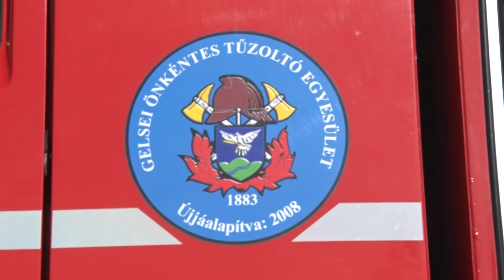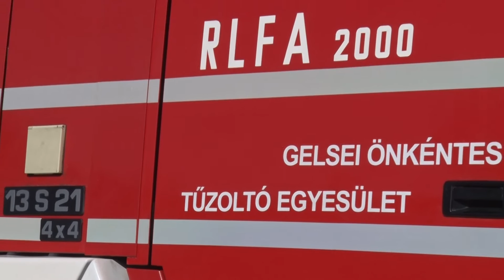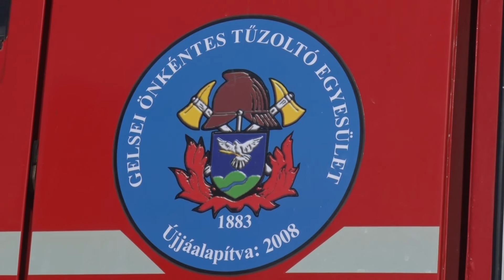Kanizsa TV - A mi portánk 2019.02.28.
Hatalmas elismerésben részesültek a gelsei önkéntesek – az Országos Katasztrófavédelmi Főigazgatóság döntése alapján ők kapták meg a címet: 2018. év önkéntes tűzoltó egyesülete. Az elismerés kapcsán kerestük fel a folyamatosan, évről-évre fejlődő szervezetet.

Bormustrát tartott a Dr. Kotnyek István Kertbarát Kör. A szombati rendezvényen a szakértők nyílt bírálattal segítették a miklósfai gazdák fejlődését. Az egyesület vezetői a téli hónapokban is rendszeresen szerveznek hasonló programokat, jövő héten például a pálinkáké lesz a főszerep.

Egy sokakat foglalkoztató, ám annál összetettebb téma miatt kértük Lelkes András, a Balaton Felvidéki Nemzeti Park természetvédelmi őrének segítségét. A természet- illetve azon belül is a madárvilág védői azt tapasztalták az elmúlt hónapokban, mintha csökkent volna az énekesmadarak, a nálunk telelő madarak létszáma – kint a vadonban és az etetők környékén is. Következzen a kérdésekre a válaszok.

Egykoron a nőnap jelképe is volt, a tavasz hírnökének is nevezik. A törékeny, hófehér kis virág leginkább az erdők aljában bújik meg, de vizenyősebb területeken réteken is találkozhatunk vele. Nem árt évről évre felfrissíteni a tudásunkat, a hóvirág már sok éve védett növény hazánkban is.